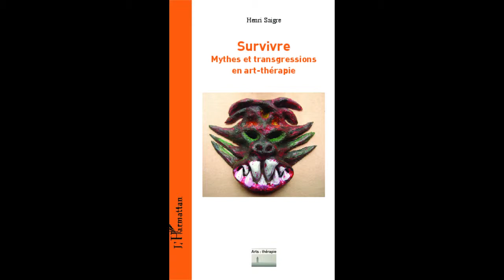SURVIVRE - Henri Saigre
SURVIVRE

Mythes et transgressions en art-thérapie

Henri Saigre

La question de l'Origine et celle de l'Identité sont particulièrement présentes de nos jours. Nous savons tout le parti que Freud a su tirer, à travers « le complexe d'OEdipe », de l'exploitation d'un fragment du mythe d'OEdipe. Dans cet ouvrage l'auteur se demande quels bénéfices l'art-thérapie, et plus particulièrement l'art transformationnel, peuvent espérer d'un questionnement et d'une mise en jeu de l'entièreté du mythe.